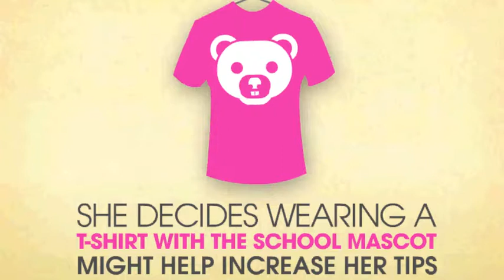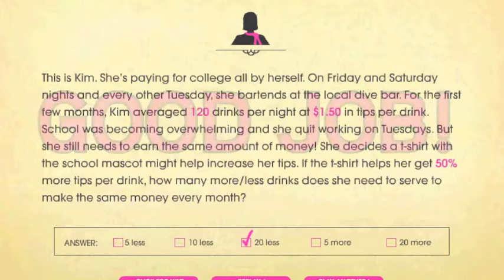Adult level word problem 2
Test your problem solving skills.  This will give you a new appreciation of what children have to go through on standardized testing.